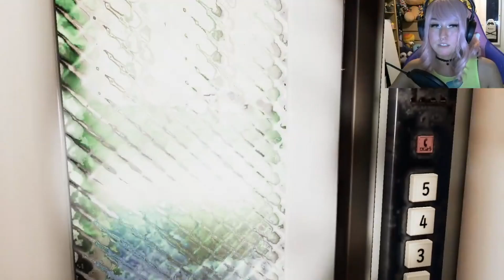I delivered a $1,000,000 package to the wrong house !! [Night Delivery | 例外配達 ]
Knock knock let me in